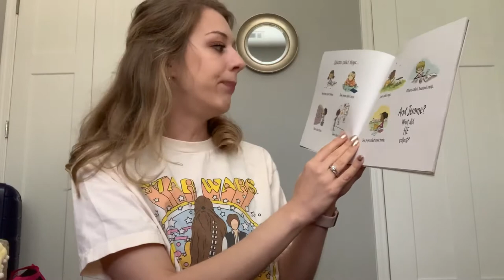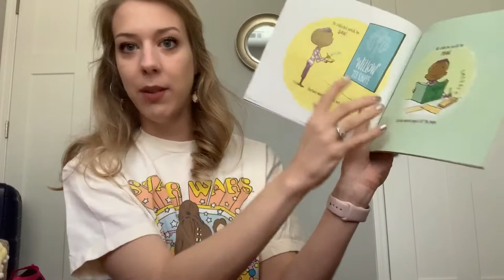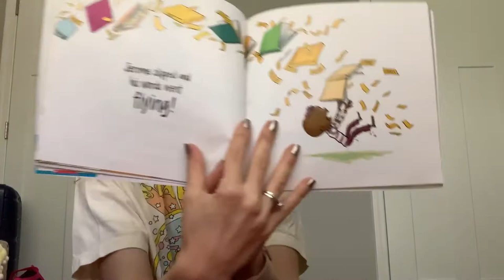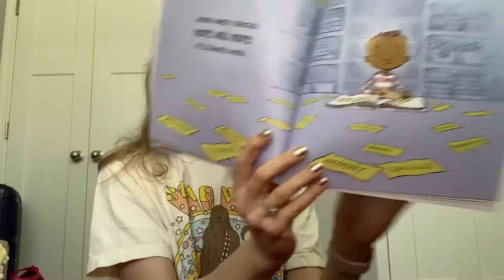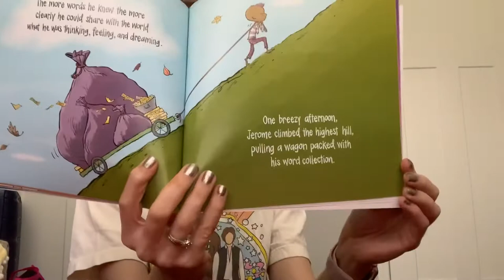‘The Word Collector’ Read Aloud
by: Peter Hamilton Reynolds
Scholastic Inc.